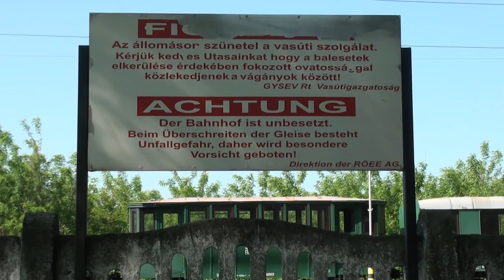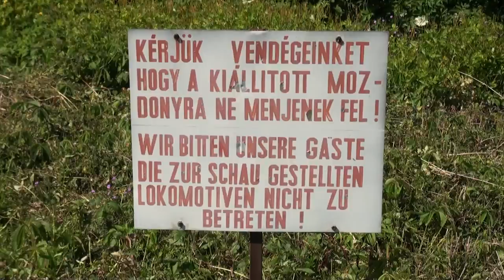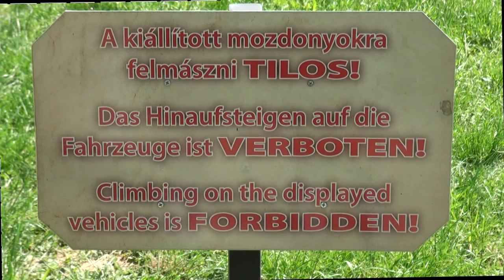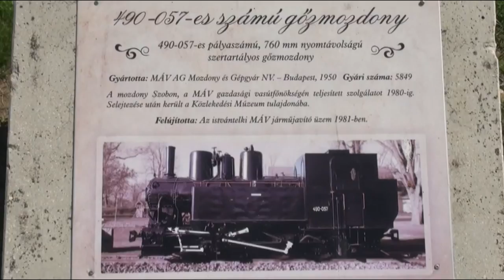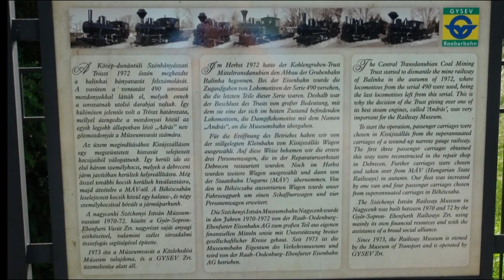Schmalspurbahn- Narrow Gauge -Nagycenk Ungarn (30.5.2015)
Ich mache eine Tour zu den Schmalspurbahnen im Norden Ungarns.
Kommentar ist auf dem Film. The translation of the text on the film.
From Dresden to Fertoboz it is 560 km. We drive with the first train of our trip "narrow-gauge railways in northern Hungary".
In addition to the main line the 3,3 km long 760 mm narrow gauge railway beginns, which can be described as a childred railway.
Our train is pulled by the diesel 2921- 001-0. This is called Kiscenk was built by the MAV Eszaki 1956 under the number GV 3778.
The 52 3535 is built by Krauss Maffei in 1943.
The Sisi-Lok surprised us. It is the Taurus 470 501 Hungarian GySEV.
In Nadtelep the lokomotiv suround the train.
The final stop is the Kastély station, where a restaurant and an open-air museum is situatet.
The separate showing lokomotive are built in 1900 by Kraus in Linz. Factory number 4428th
Built 1915, the MAV. Factory number 3782nd
Built in 1870 by the Vienna-Neustadt factory Siegl.
Built in 1950 the MAV Budapest.
Built 1915, the MAV.
Built 1916 by Krauss in Linz.
Built 1923 at Orenstein and Koppel in Berlin-Drewitz.
Exemplary are the descriptions of the history of narrow-gauge railway on the premises.
The narrow gauge railway was built in 1970 by the GySEV.
Sebastian Erben has a good internet site about this museumtrain.
On the route there are two barriers. Has the train passes, the gatekeeper jumps on his bike and goes to another barrier. By reacting in the hairpin is enough time for it.
In the shed you could see a steam locomotive. However, it should be two ???
At the passing loop in front of the shed, the locomotive will be implemented, and then pushes the train station to start.
Approximately 30 minutes later the train back to Kastely.
Ich möchte mich bei den ungarisch sprechenden Gästen entschuldigen, ich habe einfach Probleme die Namen auszusprechen.